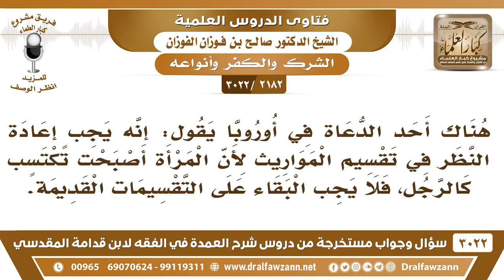[2182 -3022] داعية في أوروبا يقول: إنه يجب إعادة النظر في تقسيم المواريث وترك التقسيمات القديمة؟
-"[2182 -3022] السؤال: هناك أحد الدعاة في أوروبا يقول: إنه يجب إعادة النظر في تقسيم المواريث لأن المرأة أصبحت تكتسب كالرجل، فلا يجب البقاء على التقسيمات القديمة.
الجَوَابُ: نسأل الله العافية يعترض على الله، هذا والعياذ بالله خطير الكلام هذا، هذا خطير.
للاشتراك في قناة الشيخ صالح الفوزان

للاستفسار والإقتراحات والدعم
رئيس الفريق
لمشروع كبار العلماء